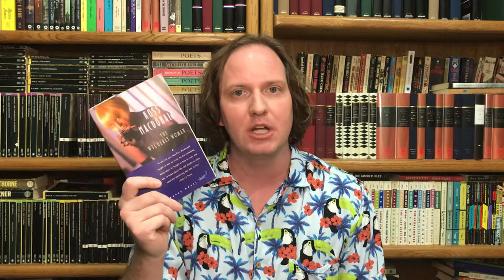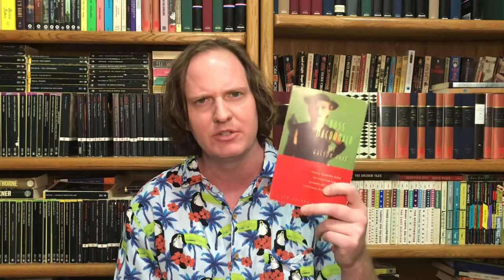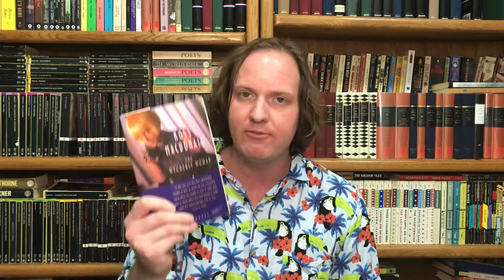The Wycherly Woman by Ross MacDonald (a detective novel informed by Greek tragedy!)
A discussion of MacDonald’s great mystery with some thoughts on what he introduced in detective fiction.

Recommended if you like:
The Galton Case by Ross MacDonald
The Chill by Ross MacDonald
The Ferguson Affair by Ross MacDonald (not an Archer mystery)
Greek tragedies: Oedipus Tyrannus by Sophocles, Electra by Euripides
Mourning Becomes Electra by Eugene O’Neill
The Maltese Falcon by Dashiell Hammett
The Big Sleep by Raymond Chandler